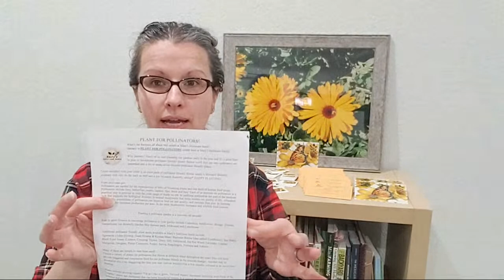Live Chat: Plant For Pollinators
Helpful links:
COMPREHENSIVE PLANTING GUIDE